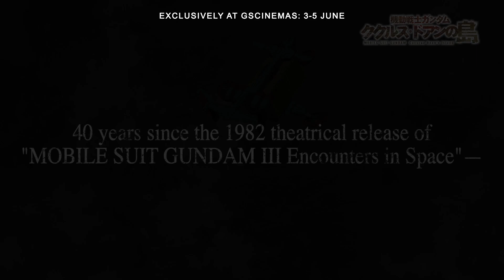MOBILE SUIT GUNDAM CUCURUZ DOAN'S ISLAND (Official Trailer) - In GSCinemas 3-5 JUNE 22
After enduring a defensive battle in Jaburo, the Earth Federation Forces plan to launch an operation to capture Odessa, the headquarters of Zeon's Earth Attack Force. Amuro and the White Base head to Belfast to resupply before the mission. However, the White Base receives new orders; to head to an uninhabited island known as the "Island of No Return" to wipe out stragglers. Amuro sets out on the island in search of soldiers that were left behind but instead finds a group of children and a Zaku that shouldn't be there. Losing the Gundam in a battle, Amuro meets a man who calls himself Cucuruz Doan. Uncovering the secrets of the island, can Amuro find the Gundam again and escape safely…?